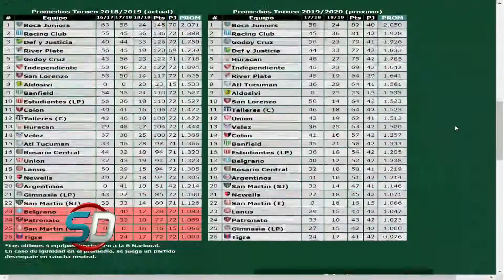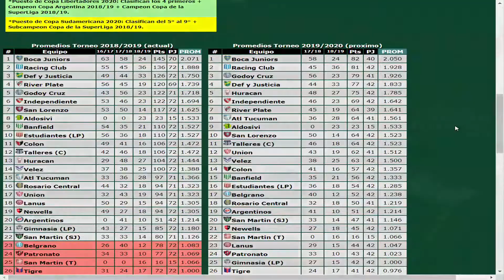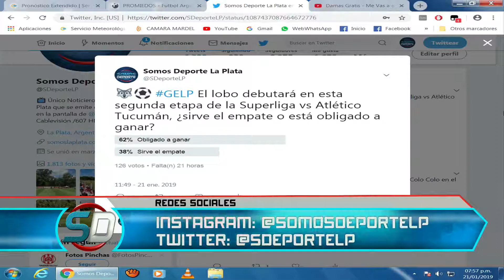SOMOS DEPORTE - La Plata (21-1-2019) 2° bloque